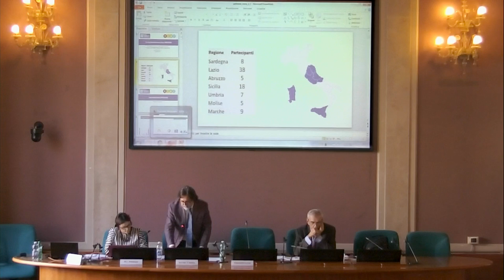Davide D'Amico (DGPER MIUR) - Neoassunti a.s. 2018/2019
Davide D'Amico (Direzione generale per il Personale Scolastico - Miur) all'evento Neoassunti a.s. 2018/2019 del 4/12/2018